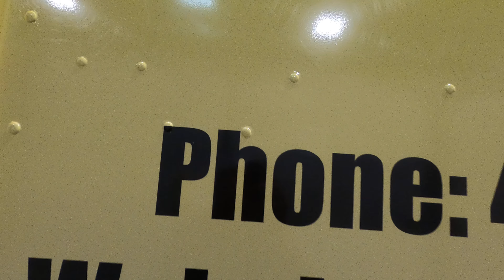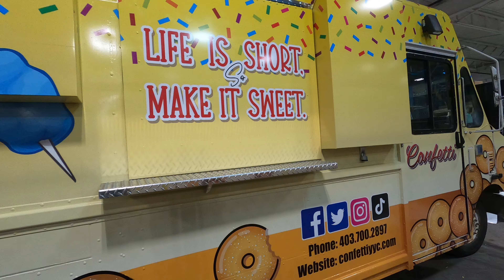Confetti Food Truck Wrap by Creative Tribe Inc.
- Rik P. Gatip